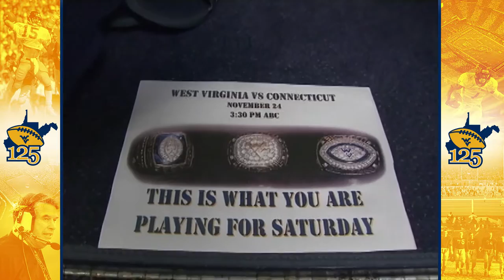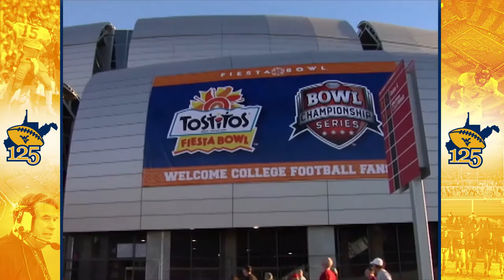WVU125: 2007 Highlights